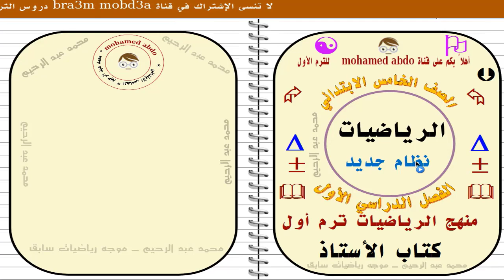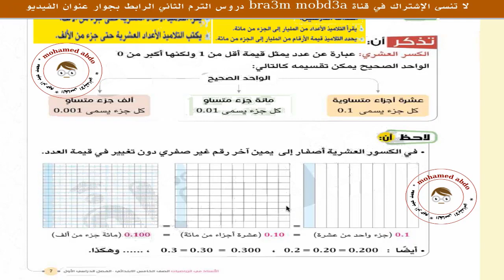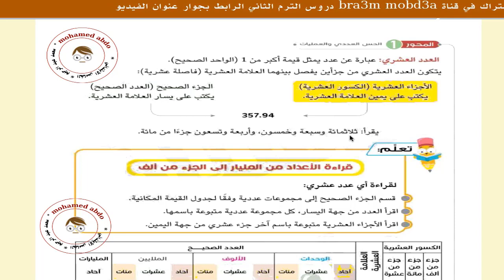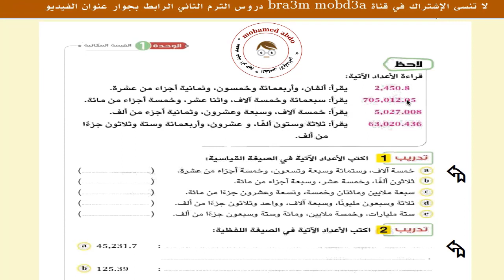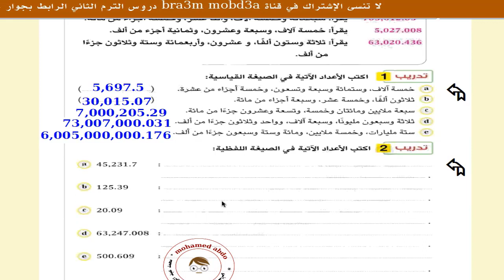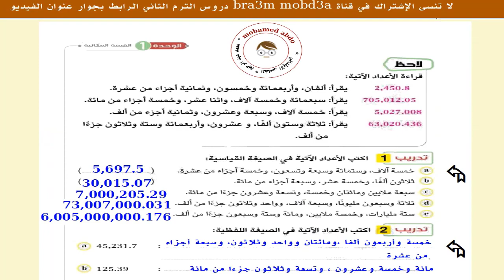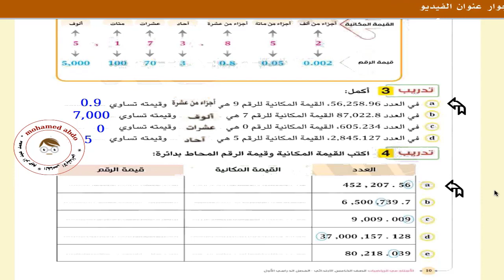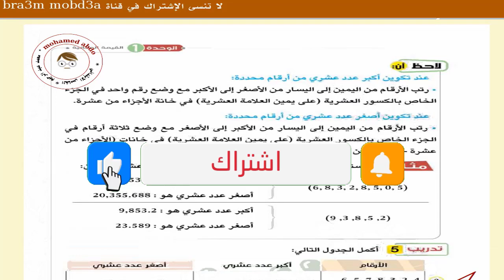رياضيات الصف الخامس الابتدائي ترم أول نظام جديد درس 1و2 وحدة 1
رياضيات_خامسة_ترم _1